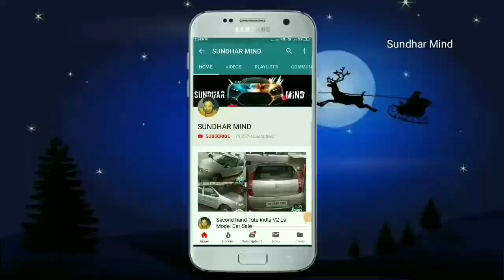Second hand Maruti Suzuki WagonR Car Sales Sundhar Mind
Second hand Maruti Suzuki WagonR Car Sales Sundhar Mind👍👍sold out👍👍

Location Karaikudi